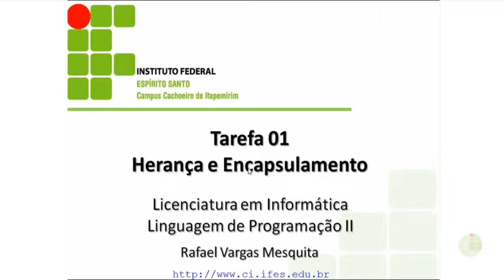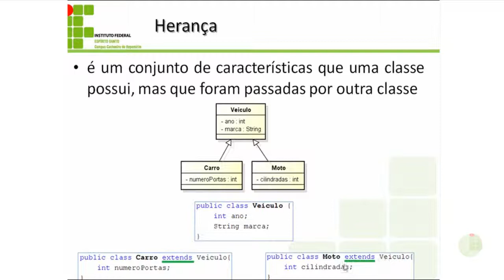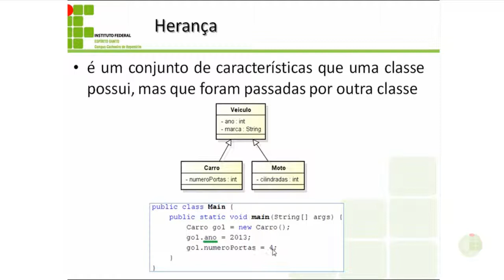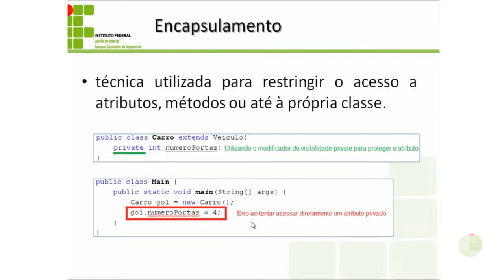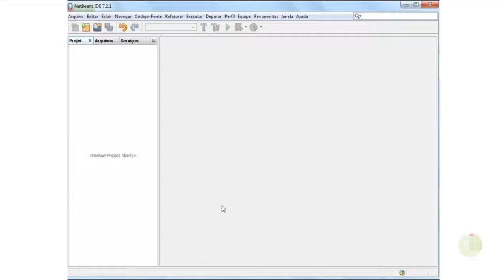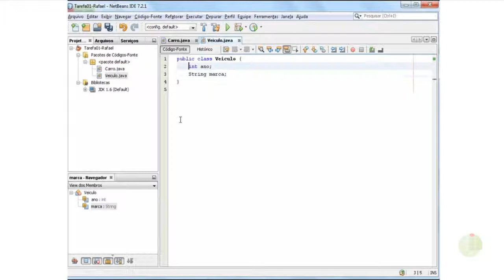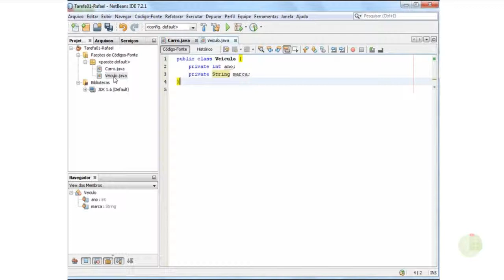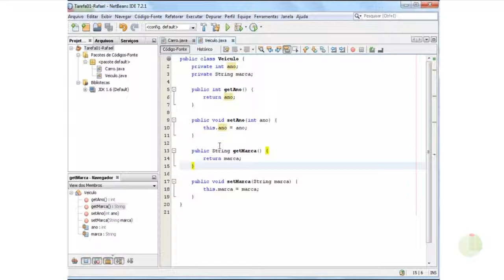Tutorial - Tarefa 01 - Herança e Encapsulamento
Curso: Licenciatura em Informática
Disciplina: Linguagem de programação II
Professor: Rafael Vargas Mesquita